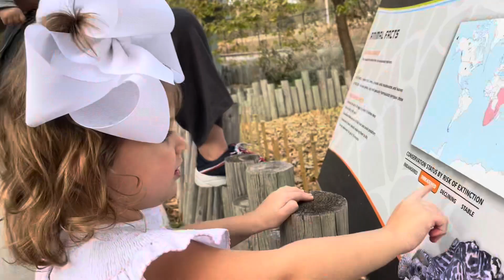Pumpkin Dump cake Marci’s Farmhouse Kitchen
1 can pumpkin puree (30 oz.)
1 can evaporated milk (12 oz.)
4 eggs
1/2 teaspoon cloves
1 teaspoon ginger
2 teaspoons cinnamon
1 box yellow cake mix
2 sticks butter
Mix the first 6 ingredients in a bowl & pour into 9x13 pan! Sprinkle dry cake mix over the top! Slice butter into 1/2 inch slices & lay all over the top! Bake at 350 for 1 hour!
Thank Jesus and enjoy!